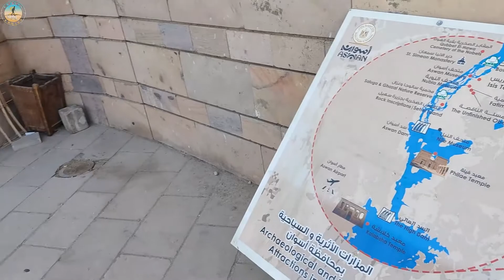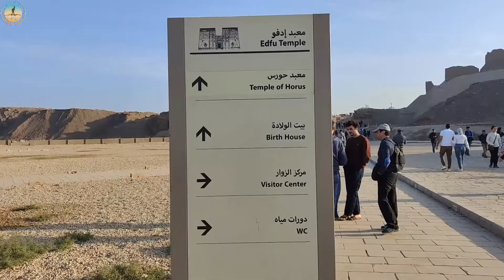Temple of Edfu معبد إدفو 1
The Temple of Edfu is an Egyptian temple located on the west bank of the Nile in Edfu, Upper Egypt.

The city was known in the Hellenistic period in Koinē Greek: Ἀπόλλωνος πόλις and in Latin as Apollonopolis Magna, after the chief god Horus, who was identified as Apollo under the interpretatio graeca.

 It is one of the best preserved shrines in Egypt. The temple was built in the Ptolemaic Kingdom between 237 and 57 BC.
The inscriptions on its walls provide important information on language, myth and religion during the Hellenistic period in Egypt. In particular, the Temple's inscribed building texts "provide details [both] of its construction, and also preserve information about the mythical interpretation of this and all other temples as the Island of Creation."

There are also "important scenes and inscriptions of the Sacred Drama which related the age-old conflict between Horus and Seth."

Le temple d'Edfou est un temple égyptien situé sur la rive ouest du Nil à Edfou, en Haute-Égypte.

 La ville était connue à l'époque hellénistique en grec Koinē : Ἀπόλλωνος πόλις et en latin sous le nom d'Apollonopolis Magna, du nom du dieu principal Horus, qui était identifié comme Apollon sous l'interprétation graeca.

  C'est l'un des sanctuaires les mieux conservés d'Egypte.  Le temple a été construit sous le royaume ptolémaïque entre 237 et 57 av.
 Les inscriptions sur ses murs fournissent des informations importantes sur la langue, les mythes et la religion durant la période hellénistique en Égypte.  En particulier, les textes de construction inscrits sur le temple « fournissent des détails [à la fois] sur sa construction et préservent également des informations sur l'interprétation mythique de ce temple et de tous les autres comme étant l'île de la création ».

 Il y a aussi « des scènes et des inscriptions importantes du Drame sacré liées au conflit séculaire entre Horus et Seth ».

معبد إدفو هو معبد مصري يقع على الضفة الغربية لنهر النيل في مدينة إدفو بصعيد مصر.

 كانت المدينة معروفة في الفترة الهلنستية باليونانية Koinē: Ἀπόνος πόlectις وباللاتينية باسم Apollonopolis Magna، على اسم الإله الرئيسي حورس، الذي تم تحديده على أنه أبولو تحت تفسير graeca.

  وهو من أفضل المزارات المحفوظة في مصر.  تم بناء المعبد في المملكة البطلمية في الفترة ما بين 237 إلى 57 قبل الميلاد.
 توفر النقوش الموجودة على جدرانه معلومات مهمة عن اللغة والأسطورة والدين خلال الفترة الهلنستية في مصر.  على وجه الخصوص، توفر نصوص البناء المنقوشة للمعبد "تفاصيل [كلا] بنائه، وتحتفظ أيضًا بمعلومات حول التفسير الأسطوري لهذا المعبد وجميع المعابد الأخرى باعتبارها جزيرة الخلق."

 ويوجد أيضًا "مشاهد ونقوش مهمة من الدراما المقدسة التي تحكي الصراع القديم بين حورس وست".

They are translated by the Edfu